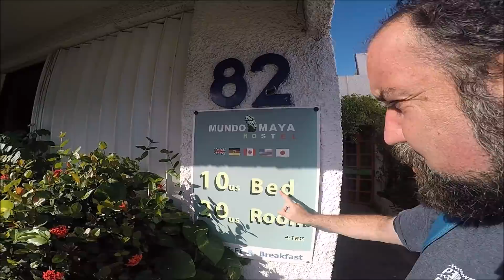Mis primeras impresiones de CANCUN en México.